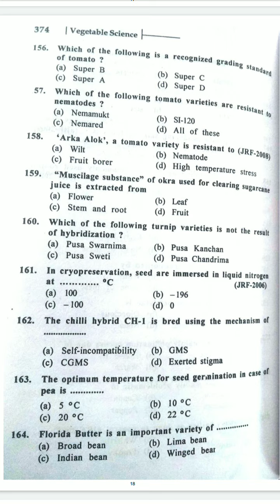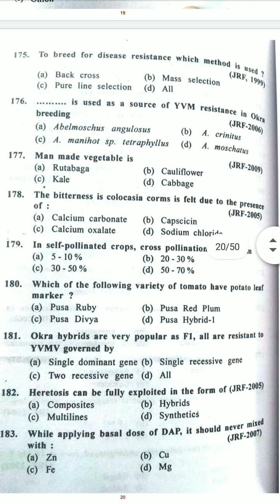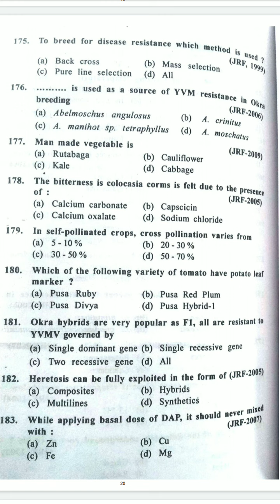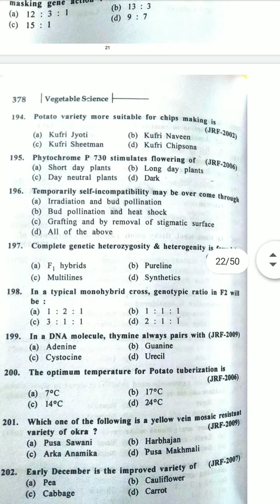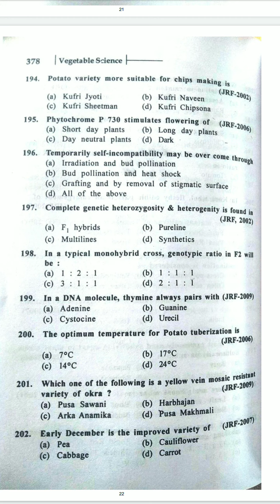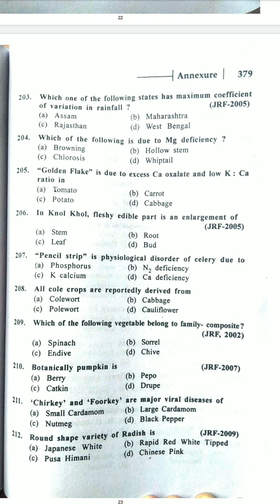VEGETABLE SCIENCE OLERICULTURE 5/ MCQS OF OLERICULTURE/ OBJECTIVES OF OLERICULTURE/OBJECTIVE FOR JRF